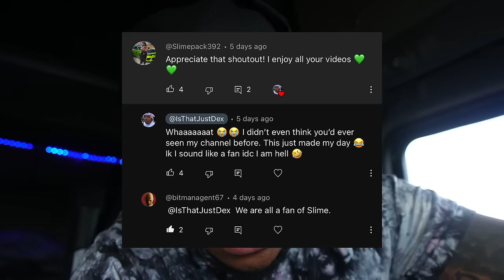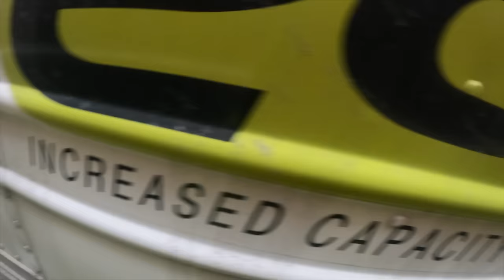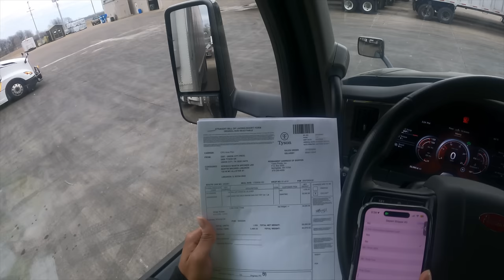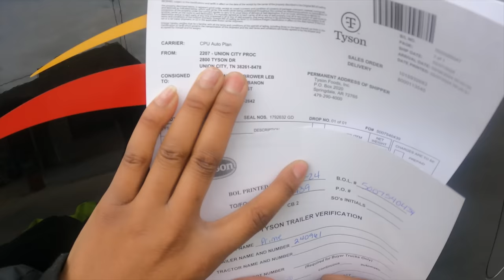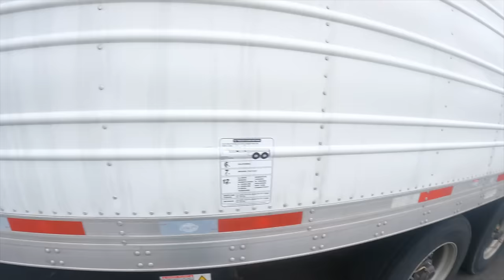Prime called me for this.. | Otr Driver | Prime Inc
Sorry it took so long to get one out y’all. I been working on trying to find a camera recording style that won’t be boring to watch lol. I’m about to keep the ball rolling tho and keep it entertaining. Make sure you sun and turn my post notifications on so you’ll not when I’m posting. 🤞🏾 thank y’all for the continued love support

Follow my Snap: TreHunnid702